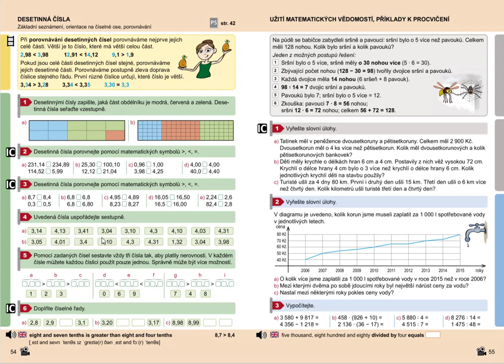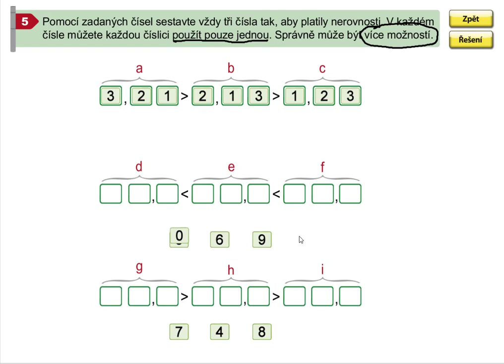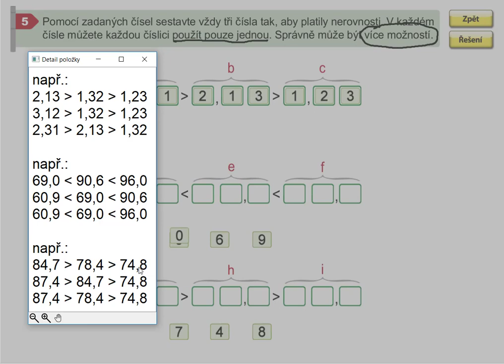Desetinná čísla (číselné řady), Matýskova matematika pro 5.roč., 1. díl, str. 54, cv. 5